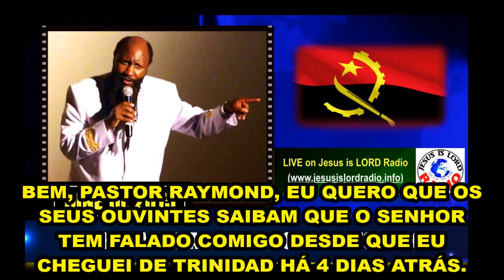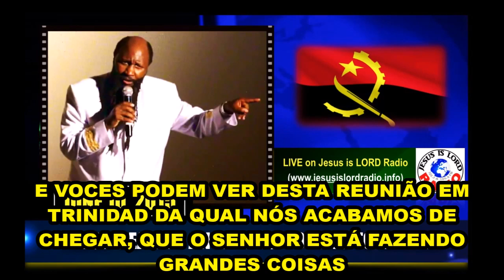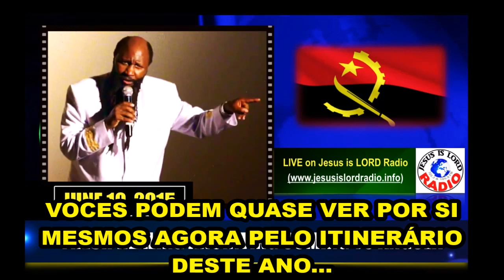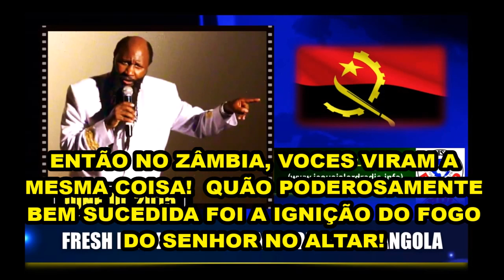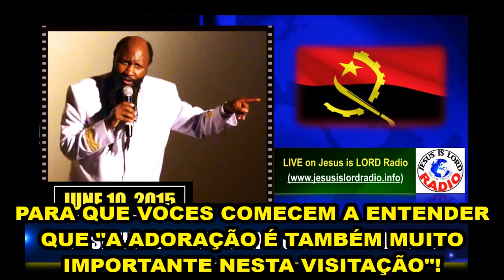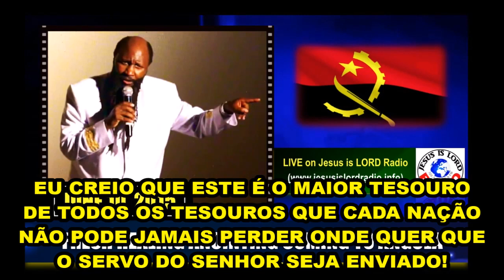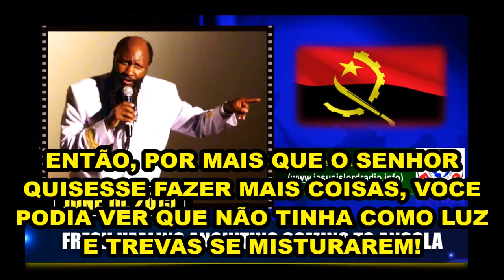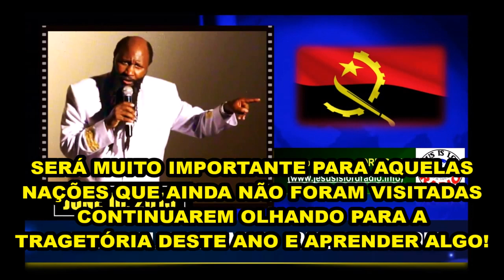10 DE JUNHO DE 2015 ALERTA PROFÉTICO! UMA UNÇÃO FRESCA DE CURA VINDO A ANGOLA PROFETA DAVID OWUOR